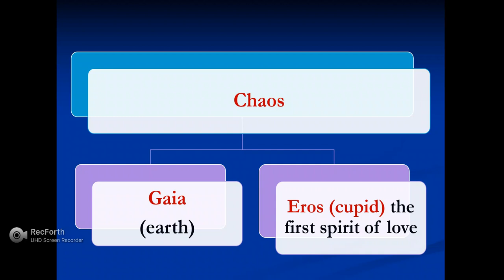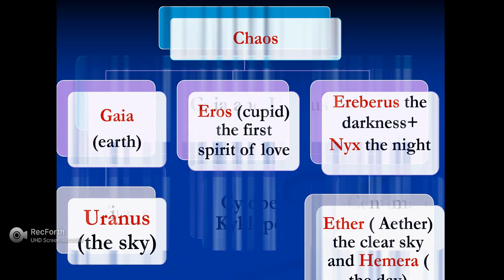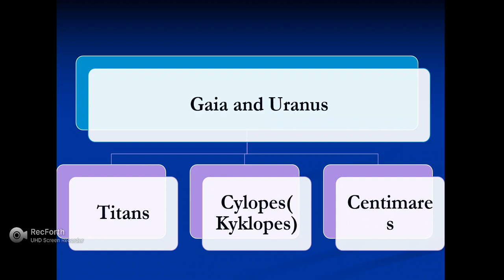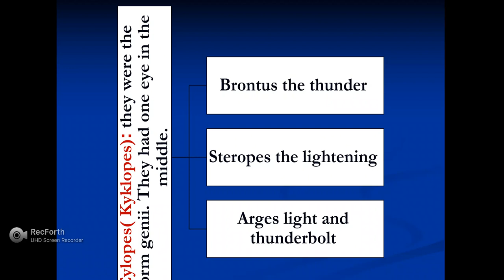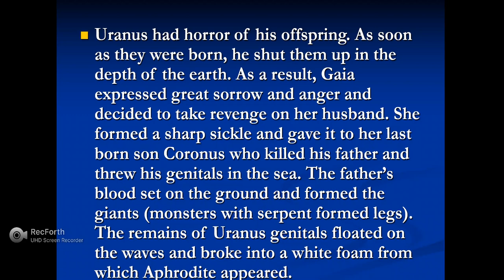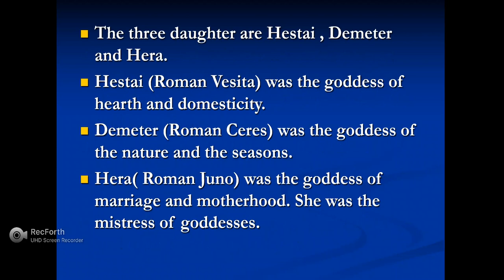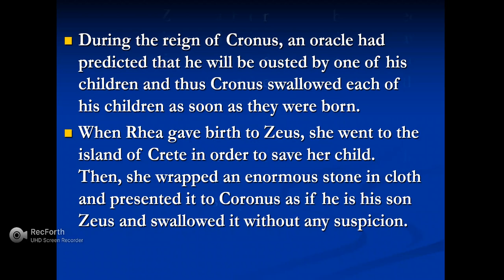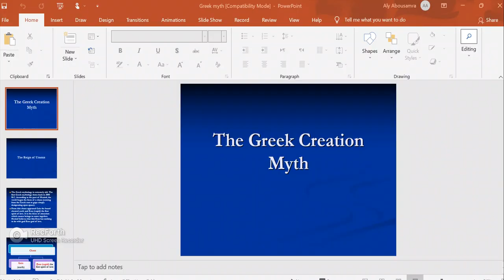Ancient Greek Creation Myth خلق الكون في الفكر اليوناني القديم